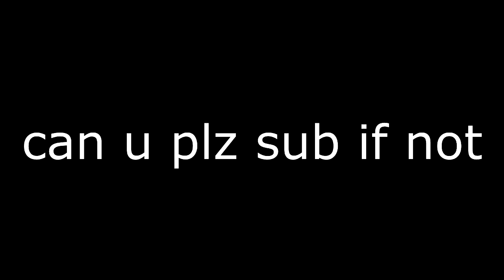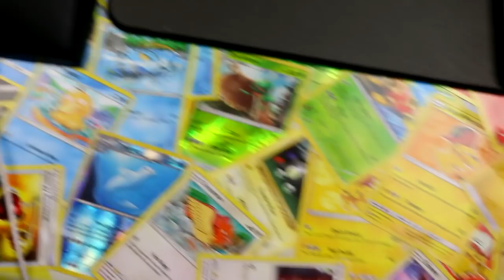Nathan (19) gebruikt kaart van mama voor Fortnite.